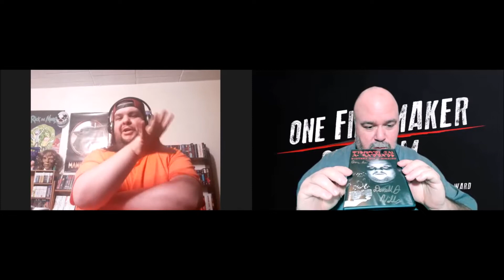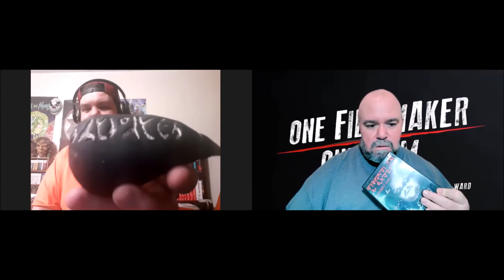Ep 38 - 2022-01-26 - Donald Wills (Mystery Box O' Horrors, Blind Idiot God)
Interview with filmmaker Donald Wills

Copyright Dark Park Films